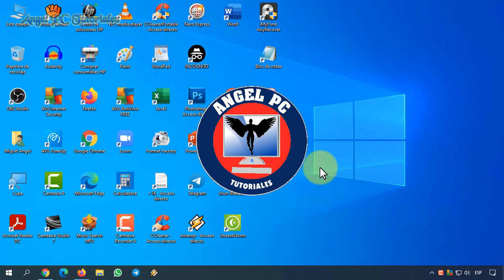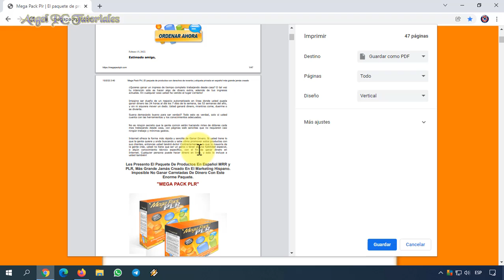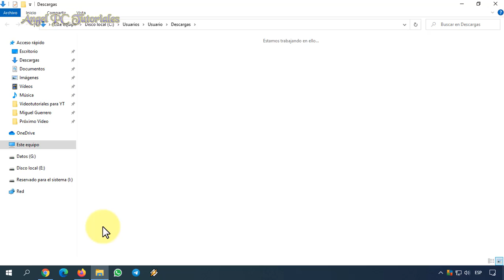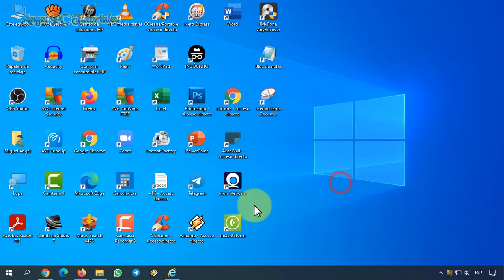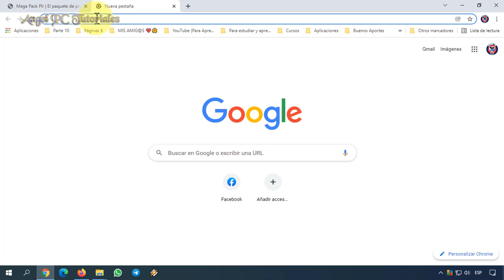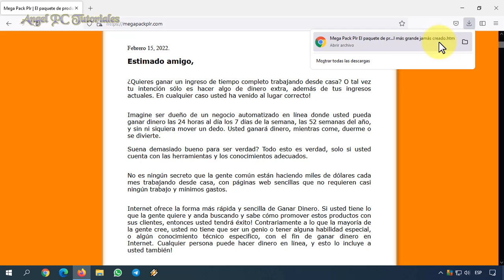COMO COPIAR TEXTO DE PAGINAS WEB PROTEGIDAS QUE NO LO PERMITEN 🚀 Google Chrome y Firefox 💥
Explico cómo copiar el texto de páginas web o de internet protegidas que no lo permiten (Google Chrome y Firefox), y sin usar programas ni extensiones. Estos sitios y sus textos están bloqueados, por lo tanto no se puede seleccionar nada para copiar y después pegar en un documento de texto, por ejemplo.
Por suerte existen unos trucos para poder extraer el texto de esas páginas, los cuales solo los encontrarás en este video. Así que por favor, mira el video tutorial completo, ya que explico cosas muy importantes a lo largo del mismo.

00:00 Bienvenida e introducción
00:34 Cómo copiar el texto de una web protegida (Google Chrome).
04:39 Cómo copiar el texto de una web protegida (Firefox).

✅ TRANSCRIBE CUALQUIER VIDEO O AUDIO A TEXTO CON GGLOT, además, puedes traducir a más de 50 idiomas y crear subtítulos: